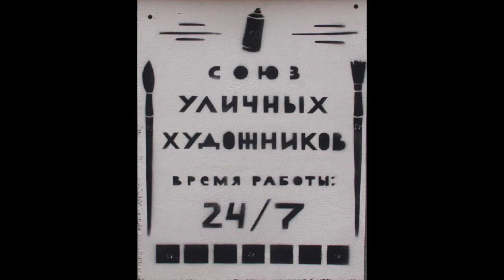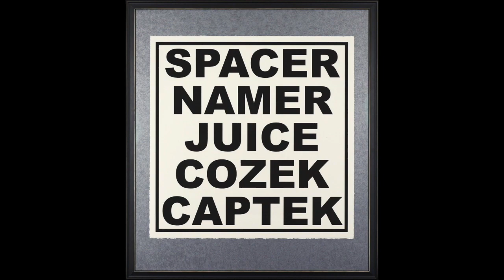Nikita Kardakov: music for @urbanomsk art exhibition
Highlights of the music recorded for @urbanomsk "Street wave" exhibition.

Exhibition curator: Roman Zhavner

The soundscape for exhibition consists of street sounds: public transport, people and spray paint sounds.

Authors featured at the exhibition:
Алексей Лука
Анатолий Akue
Андрей Бергер (Aber)
Владимир Гупалов (Nootk)
Владимир Манжос (Waone)
Динозавр Гу
Дмитрий Аске
Евгений Ches
Захар Евсеев (Zak Mini Monster)
Илья Блинов (Slak)
Илья Казанцев (Север 0°) и Лиза Шелест
Илья Коваленко (Henok)
Кирилл Кто
Константин Данилов (Zmogk)
Костя Original
Крепкий Палец
Ксюша Ласточка и Максим Труплов
Марат Абишев (Remarik)
Марат Данильян (Morik)
Миша Most
Павел Плетнев (Pats)
Павел Rtue
Петр Гаресименко (Petro)
Покрал Лампас
Рустам Кубик
Юра Кирюшин
Юра Zabse
A.D.E.D.
Edgar Bernardo Dos Santos (Ed-Mun)
Helio Bray
Manuel Di Rita (Peeta)
Nikolaus Nychos
Shepard Fairey (Obey)